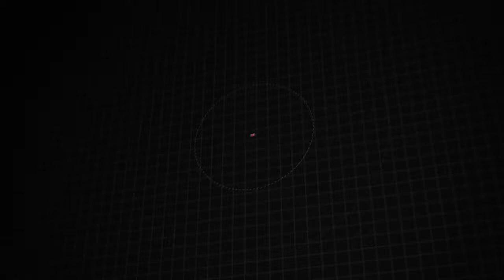Certified 2018 Jeep Cherokee Limited, Downingtown, PA 211242A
1221 E. Lancaster Ave

Destination Downingtown! Jeff D'Ambrosio the dealership you can trust! Over 38 Acres of New & Pre-Owned Cars, Van, Trucks & SUV's. Guaranteed you will get the lowest Price from us or we will beat it!2018 Jeep Cherokee Limited in Bright White Clearcoat with Black Leather.CARFAX One-Owner. Clean CARFAX. Certified. Powerful 4WD, Low Mileage!, 1 Owner!, Factory Certified, 4-Wheel Disc Brakes, 6 Speakers, ABS brakes, Air Conditioning, Heated front seats, Leather Trimmed Bucket Seats, ParkView Rear Back-Up Camera, Power Liftgate, Quick Order Package 26G, Wheels: 18" x 7" Painted Aluminum. 4WD 3.2L V6 9-Speed 948TE Automatic Odometer is 2308 miles below market average!FCA US Certified Pre-Owned Details:* Roadside Assistance* Vehicle History* Transferable Warranty* Warranty Deductible: $100* Limited Warranty: 3 Month/3,000 Mile (whichever comes first) after new car warranty expires or from certified purchase date* Powertrain Limited Warranty: 84 Month/100,000 Mile (whichever comes first) from original in-service date* Includes First Day Rental, Car Rental Allowance, and Trip Interruption Benefits* 125 Point InspectionCome in as a customer, leave as a friend!! Readers Choice Best of Chester County. At Jeff D'Ambrosio our finance department is focused on helping our customers get the right finance program at the most competitive rates.

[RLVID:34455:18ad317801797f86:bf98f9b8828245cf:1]